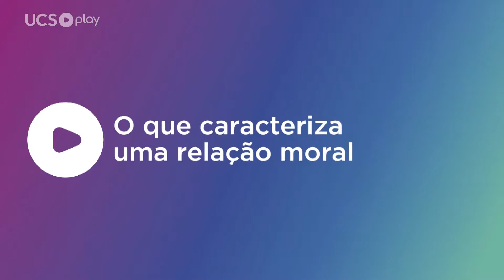A influência de empatia no comportamento humano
Os seres humanos são animais sociais. Cada indivíduo possui características, como a empatia, fundamentais para que se possa viver em grupo. Esse é o objeto de estudo do Doutor em Filosofia e professor da UCS Matheus de Mesquita Silveira. Baseado, especialmente, nos pensamentos do filósofo David Hume, ele explica quais os principais aspectos que influenciam no comportamento humano. O professor também disserta sobre o papel que fatores genéticos e culturais exercem na capacidade das pessoas se relacionarem umas com as outras. Além disso, fala sobre a existência de condutas diferenciadas, como é o caso dos psicopatas.